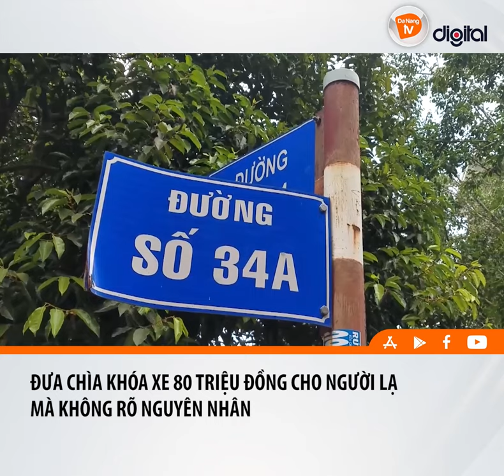I ĐƯA CHÌA KHÓA XE 80 TRIỆU ĐỒNG CHO NGƯỜI LẠ MÀ KHÔNG RÕ NGUYÊN NHÂN